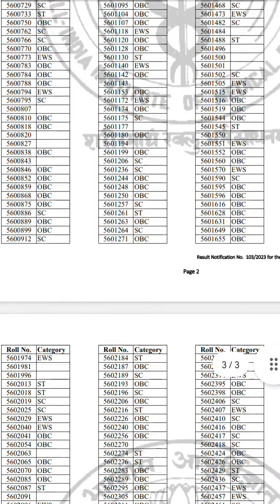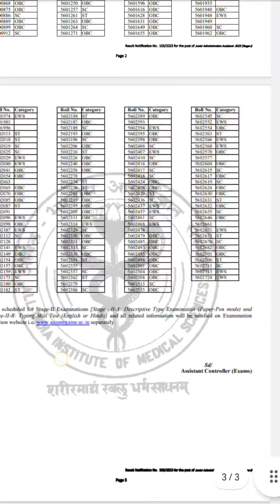aiims junior administrative assistant result 2023